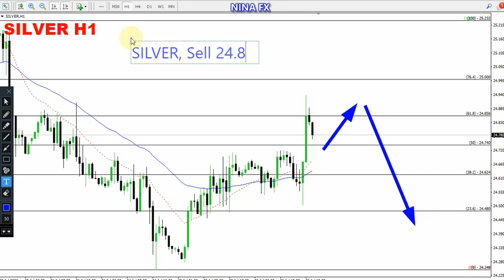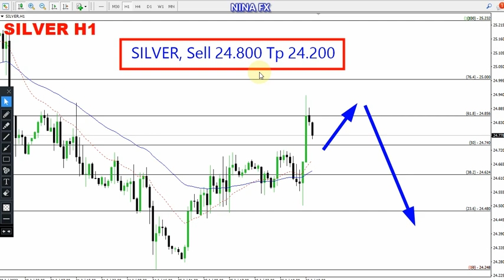Silver Daily Analysis for July 27, 2023 by Nina Fx